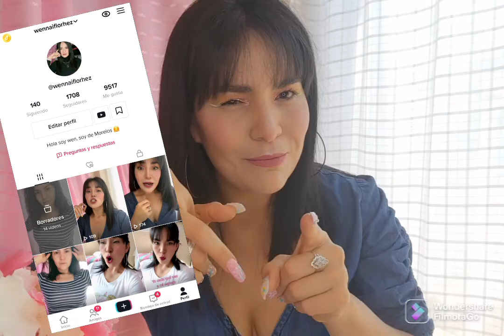PLATICANDO 🤫😁👂👄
Hola soy Naiara espero que les guste mi contenido, esto lo hago por que me hace feliz, ustedes hacen cosas que los hacen felices?, espero hayas disfrutado tu visita por mi pequeño canal vuelve cuando quieras y no olvides suscribirte si así lo deseas.

♥♥♥ LA FELICIDAD ES COMO LA LUNA LLENA SOLO SE OBTIENE POR DÍAS, POR MOMENTOS, POR INSTANTES; ASÍ QUE CUANDO LLEGUE A TI ATESORALA EN TU CORAZÓN POR QUE DESPUÉS CUANDO ESTE MENGUANDO TU FELICIDAD ESO TE DARÁ FUERZAS PARA CONTINUAR ♥♥♥